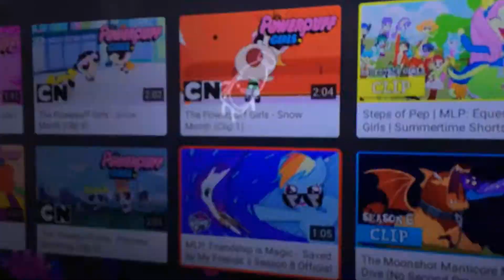Saved by my friends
Note: I hate MLP FIM